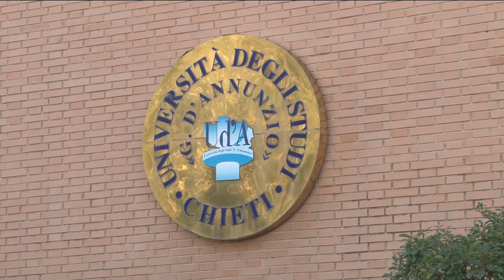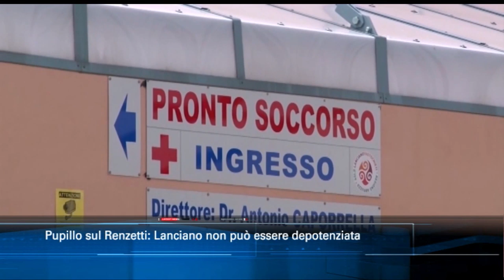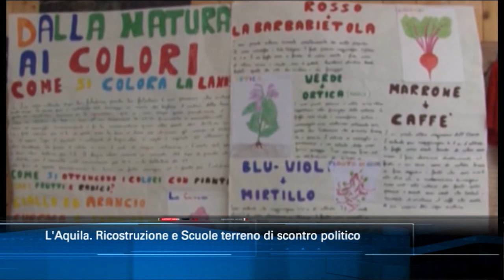TgSei edizione delle 14 di venerdì 17 gennaio 2020